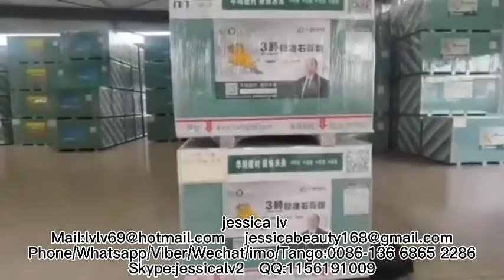Gypsum Drywall Manufacturing Process/Gypsum Board Making Machine/Gypsum Board Production Line China